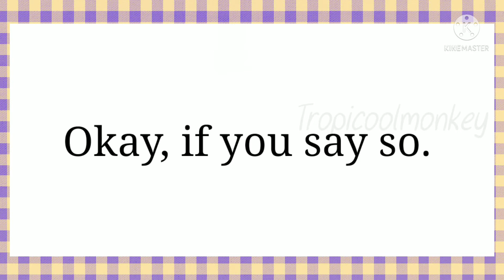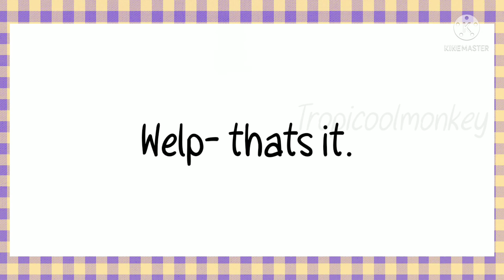drawing random ocs ||original || GC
NOT MY MUSICCC